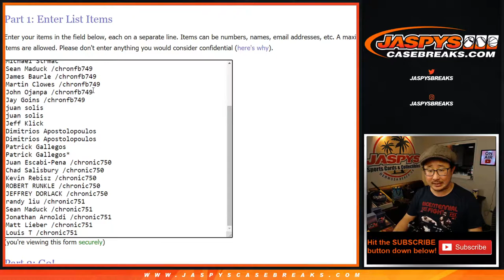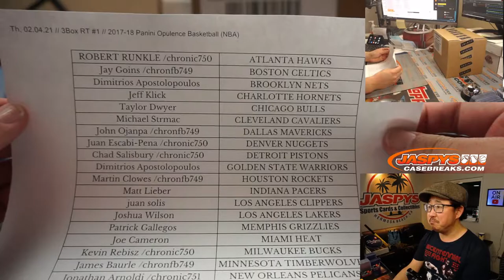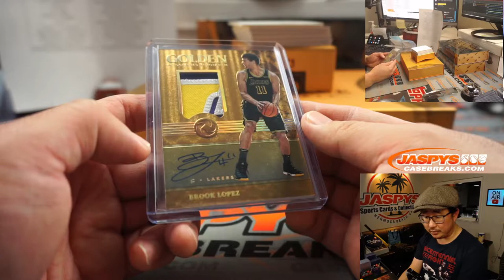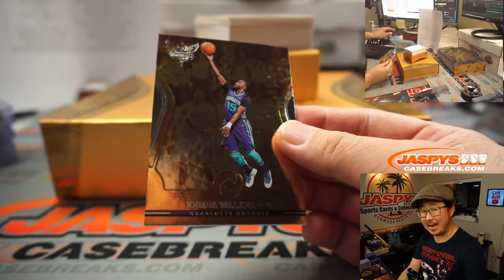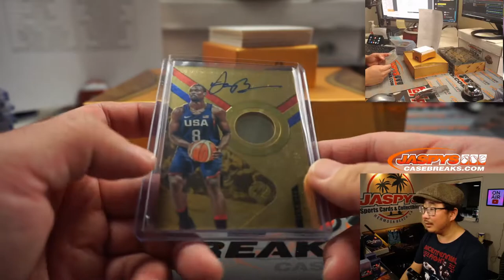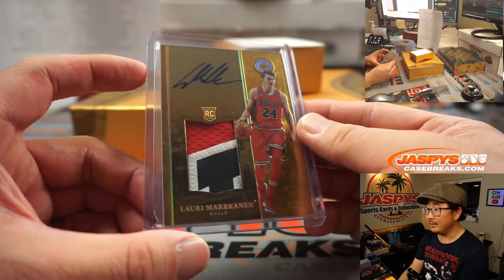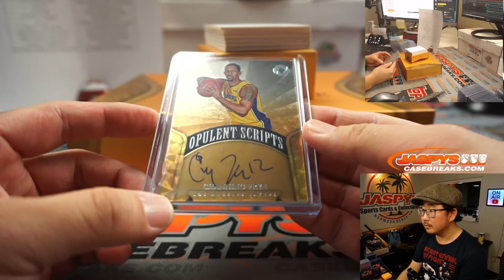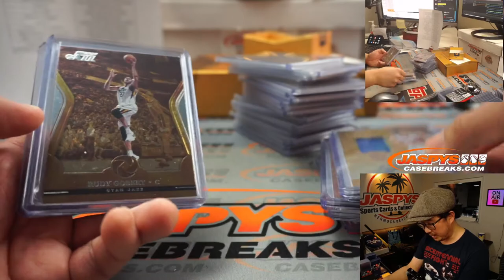Th, 02.04.21 // 3Box RT #1 // 2017-18 Panini Opulence Basketball (NBA)